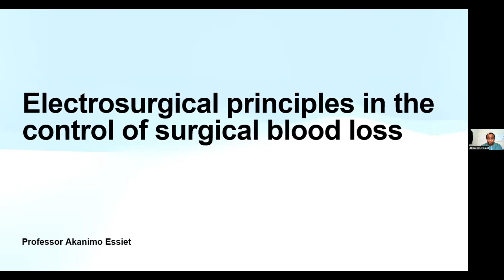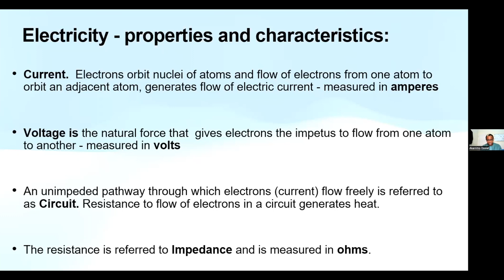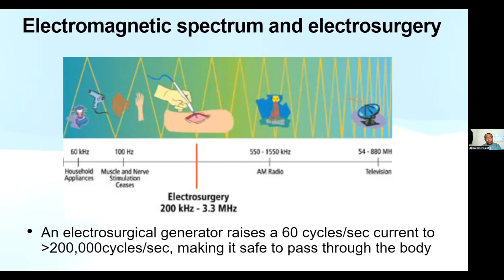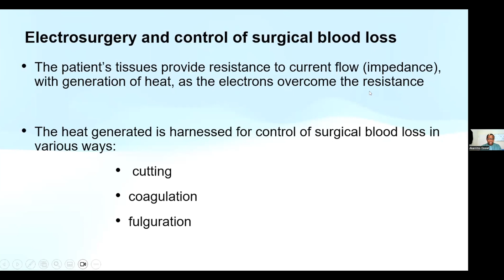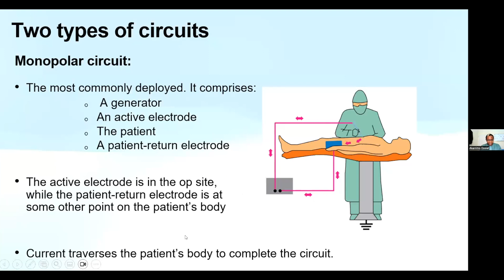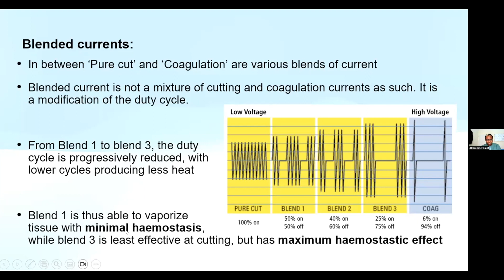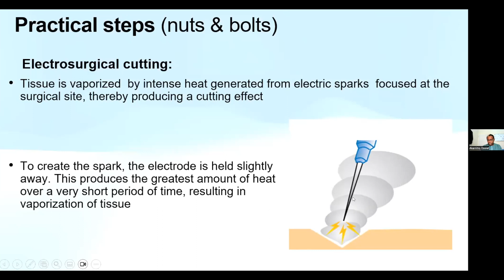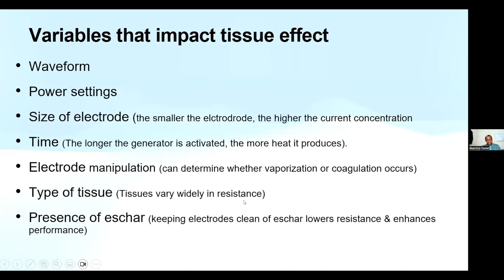Electrosurgical principles in the control of surgical blood loss (Akanimo Essiet, MD)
Electrosurgical techniques contribute significantly to minimizing blood loss in modern surgery and greatly enhance bloodless surgery.  Dr Akanimo Essiet's lecture outlines the fundamentals of electrosurgical techniques and their application for safe surgery.
Dr Essiet is a Professor of Urological Surgery in the University of Calabar, Nigeria and a Chief of Urology in the University of Calabar Teaching Hospital, with special interest in Reconstructive and Paediatric Urology. He is a past Head of department of Surgery and holds the Fellowship of the National Postgraduate Medical College of Nigeria, where he was once served as third Senate Member for the Faculty of Surgery. He is also a Fellow of the American College of Surgeons and a Fellow of the International College of Surgeons where he is President elect of the Nigerian Section and due to be installed into office about a month from now (in June 2023). He holds a diploma in minimal access and laparoscopic surgery and has to his credit, well over 50 publications as peer reviewed articles in top surgical journals and some book chapters. Professor Essiet is an actively practising surgeon and plies his trade with passion.